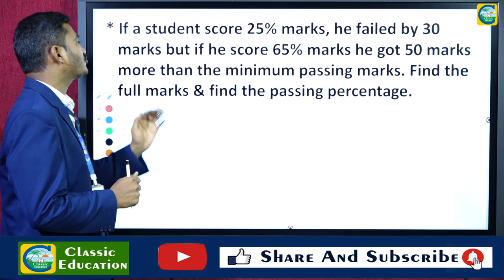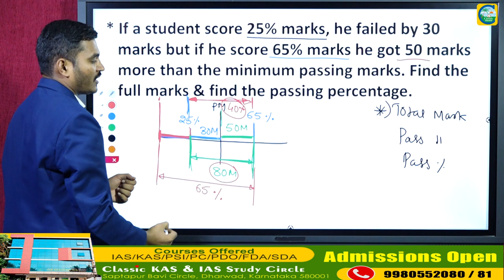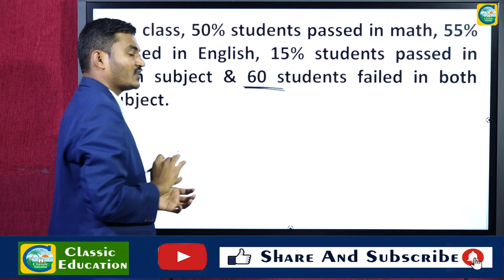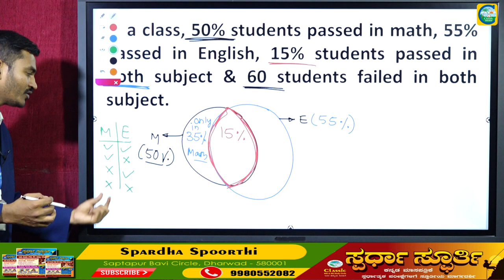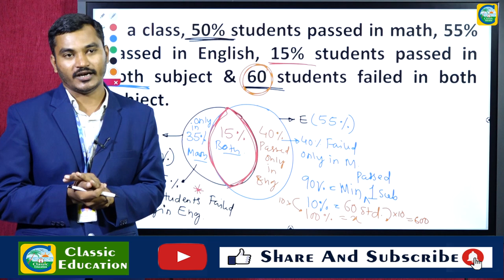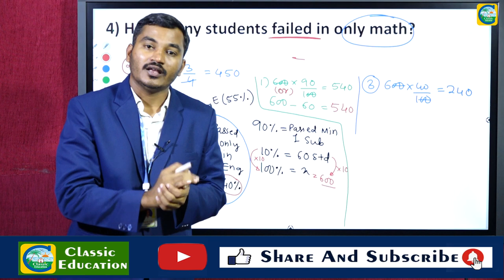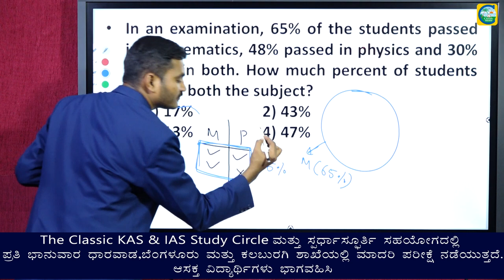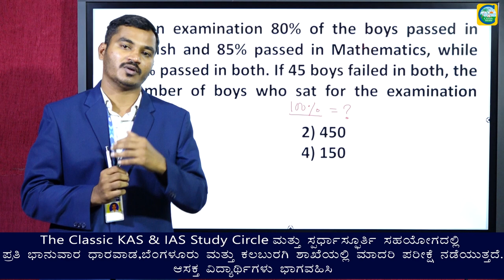MENTAL ABILITY BASICS||Part 7||ಎಲ್ಲಾ ಸ್ಪರ್ಧಾತ್ಮಕ ಪರೀಕ್ಷೆಗಳಿಗೂ ಉಪಯುಕ್ತ ಮಾಹಿತಿ||By Mahesh P||Faculty